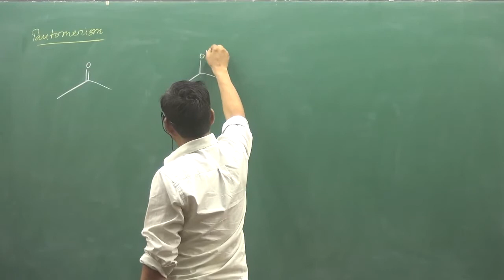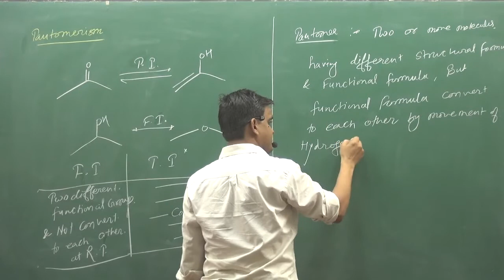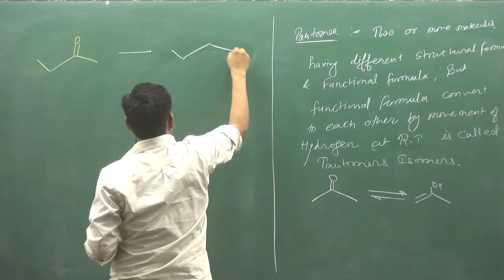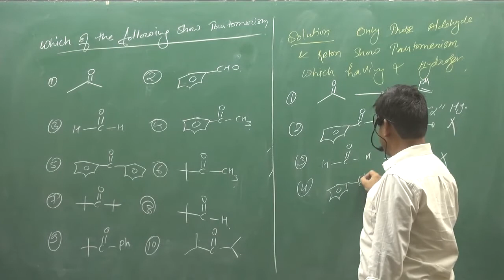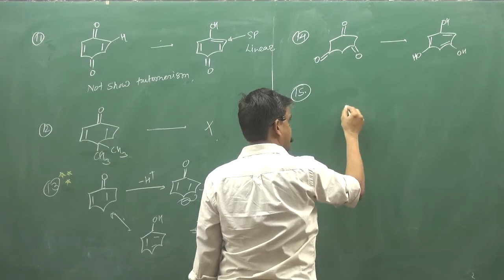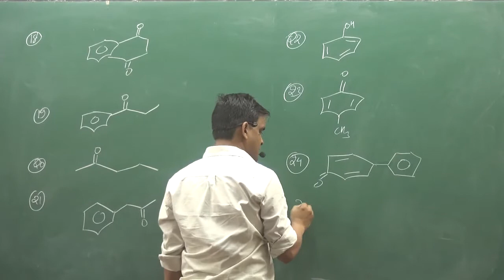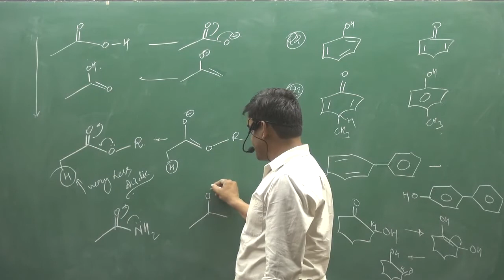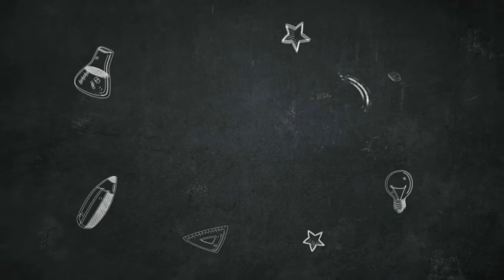5.Tutomerism (part-1) | ISOMERISM | ORGANIC CHEMISTRY | BY SUNIL LAKHOTIA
TOPIC :-Tutomerism (part-1)  | ISOMERISM | ORGANIC CHEMISTRY | BY SUNIL LAKHOTIA